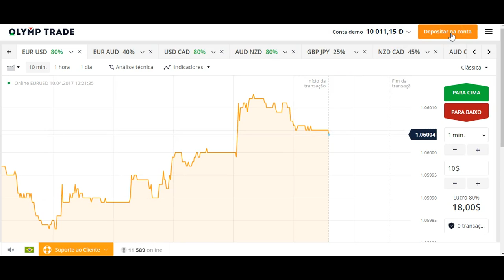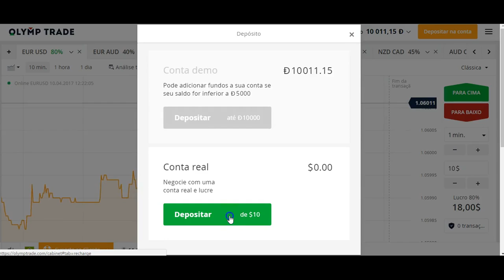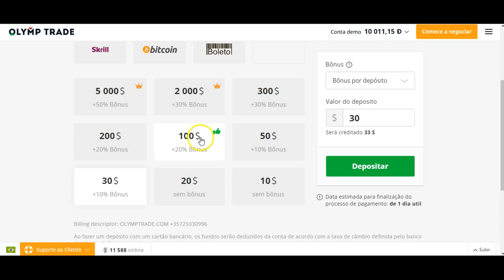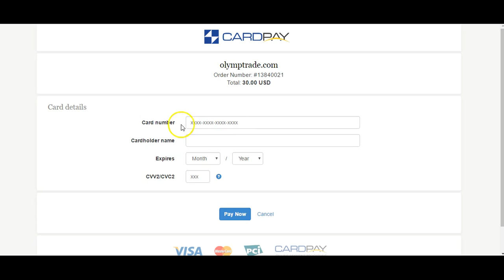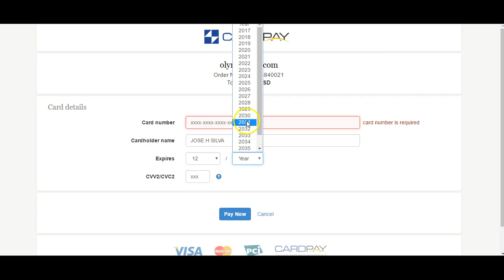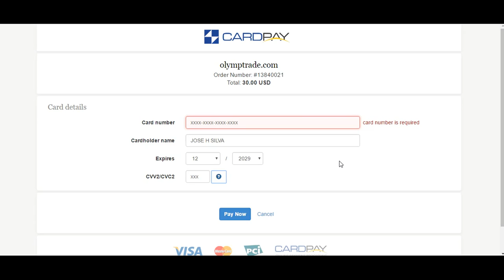Como depositar na Olymp Trade utilizando Cartão de Crédito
Aprenda como depositar na Olymp Trade utilizando sua conta bancária.